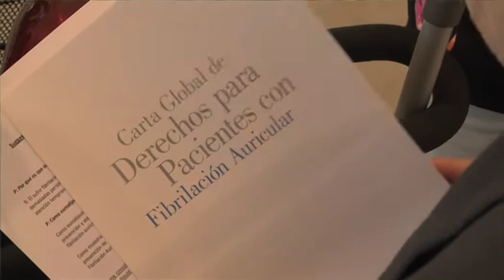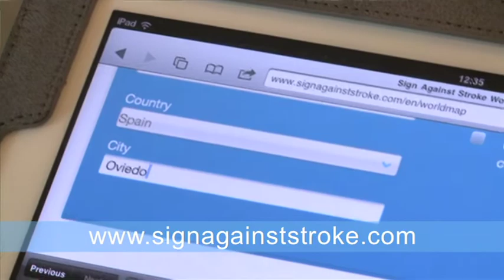Firma contra el Ictus